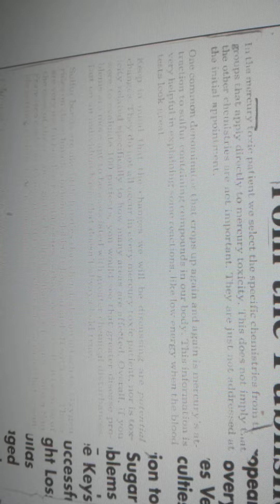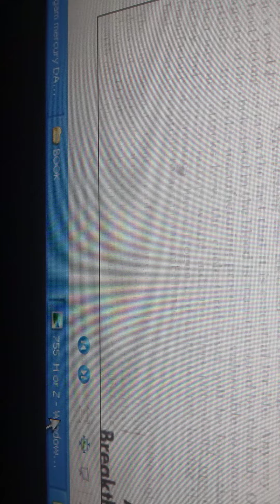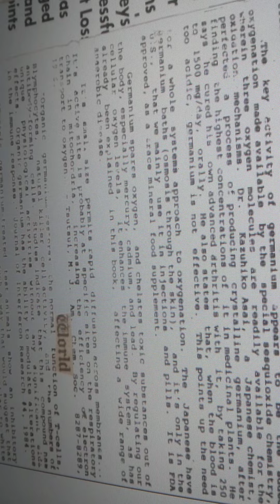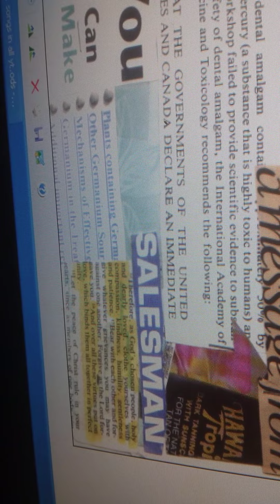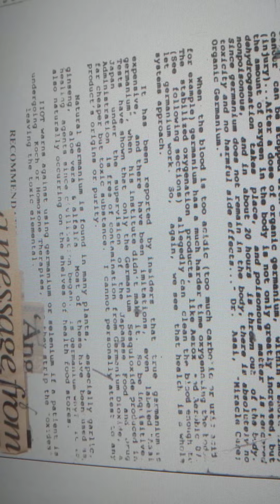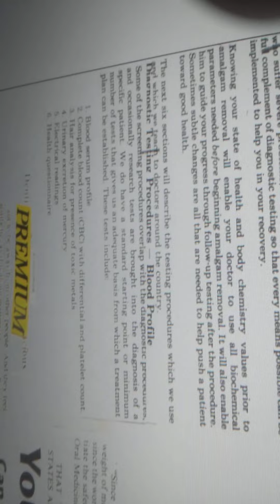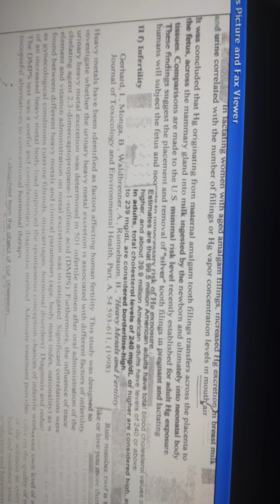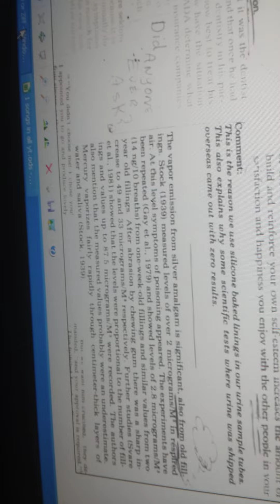THE GIFT OF AMALGAM, MERCURY AND THE WAR 44